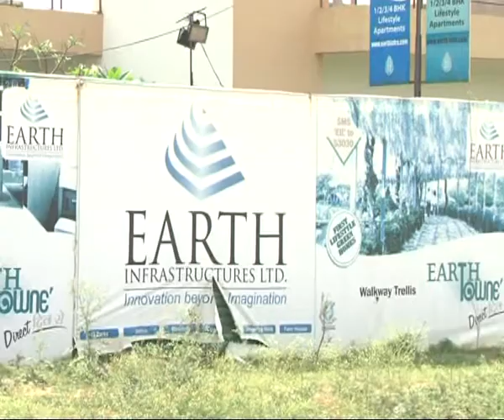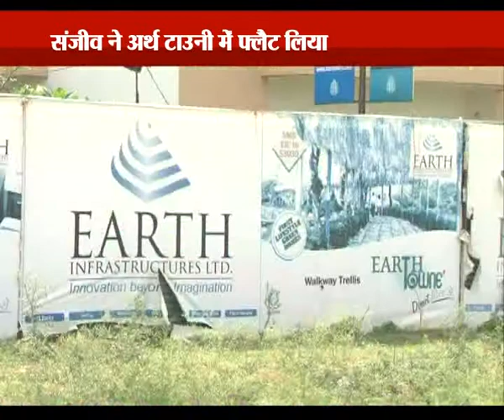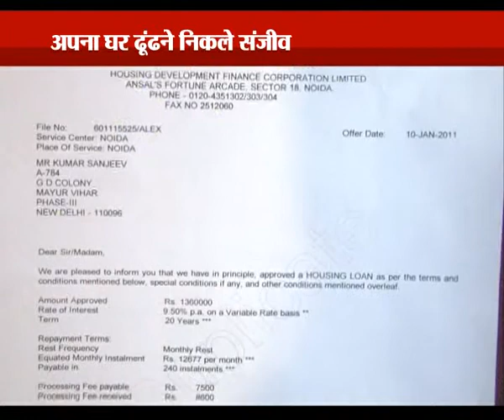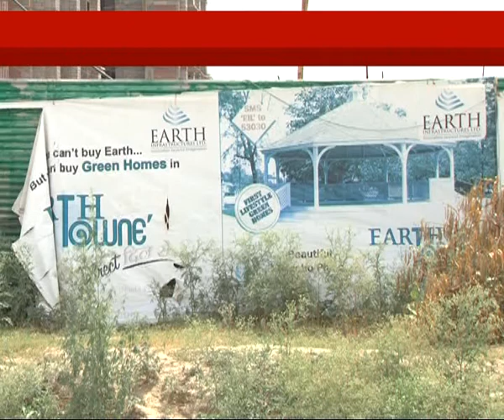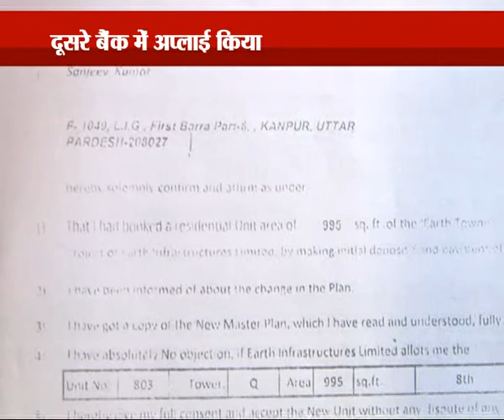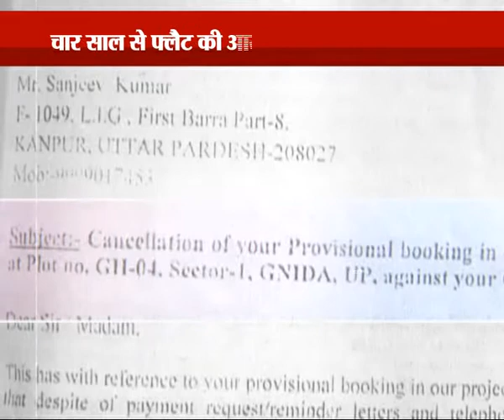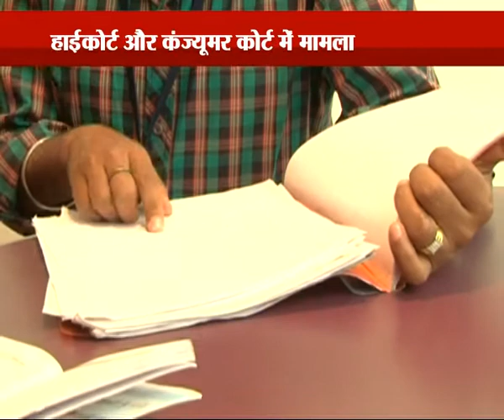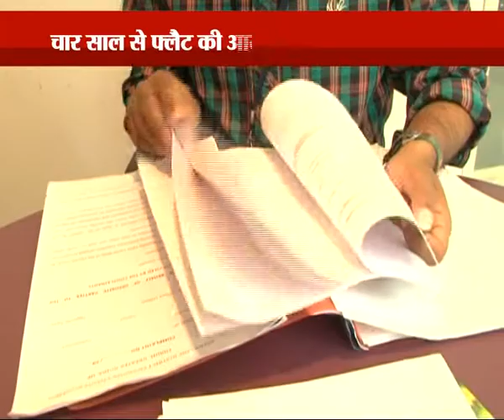Super Dhokhe Ki Khani, Part-24 (1)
Total News has tried to unearthed housing scams by builders. Program 'Super Dhokhe Ki Khani' also exposes builders who cheet buyers in different ways.